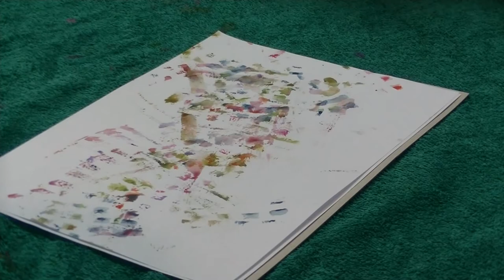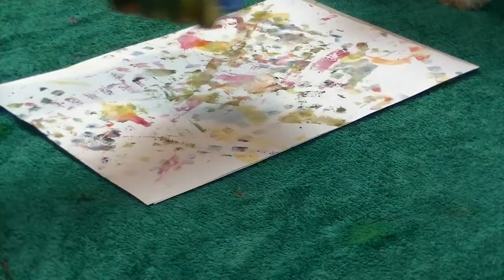Bjelle malt mit Malerrolle